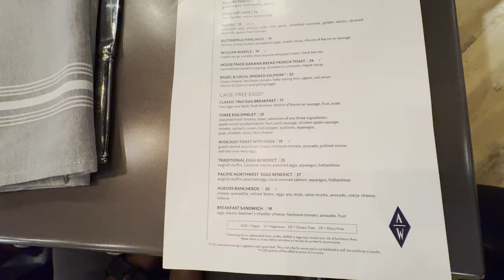Boarding Our FIRST ALASKAN CRUISE | Cruising From Seattle | Fastest Embarkation Ever!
In this video, we share with you breakfast at Hotel 1000 and a quick walk in our Seattle neighborhood before we head to the Seattle Cruise Port to get onboard the Celebrity Edge! This is our FIRST CELEBRITY CRUISE and our FIRST ALASKAN CRUISE!

We look forward to sharing with you this entire Seattle-Alaska cruise series.

Let us know if you have any questions about this or any of our travels.

Who are we? We are My Cruising Family! Peta-Gaye (wife/mom), Allan (husband/dad), AJ (13-year-old son/brother), LJ (9-year-old son/brother), and Sharon (mommy/grandma). We love to cruise and travel together as a family!

OUR CRUISE TALLY SO FAR:
Peta-Gaye: 20 and counting
Allan: 17 and counting
AJ: 16 and counting
LJ: 14 and counting
Grandma: 11 and counting

FLIGHT TALLY: Way too many to count!